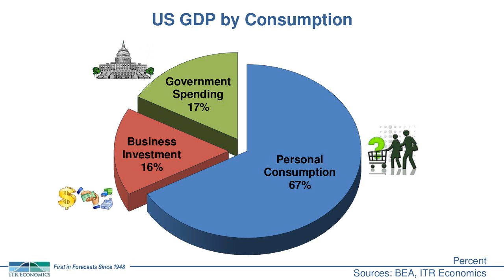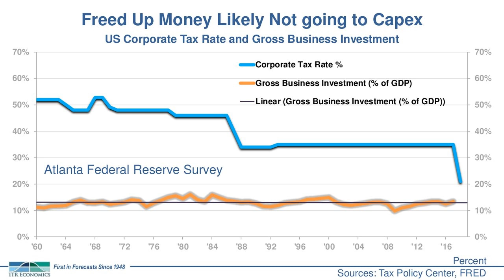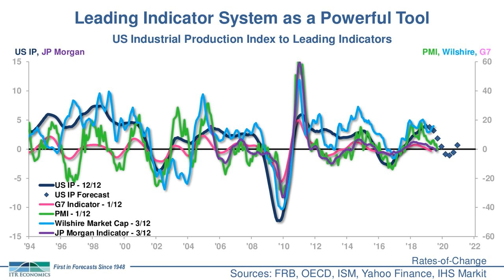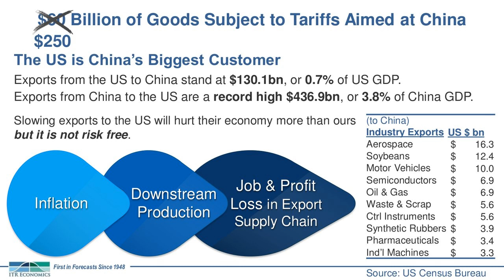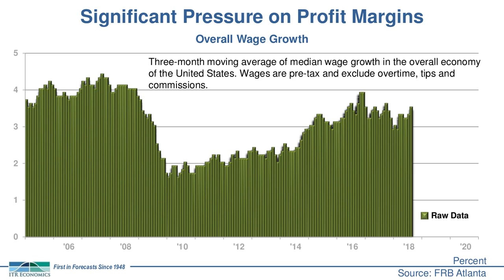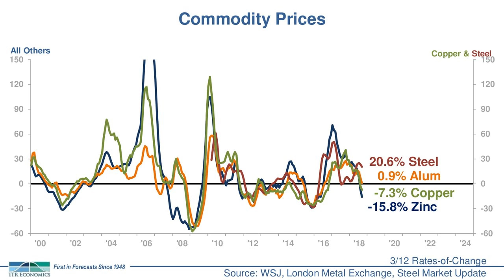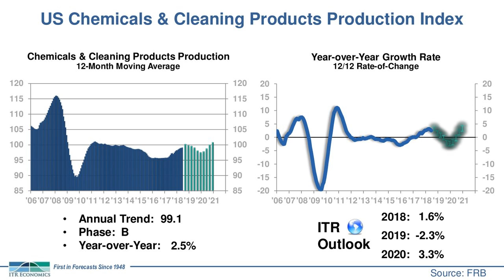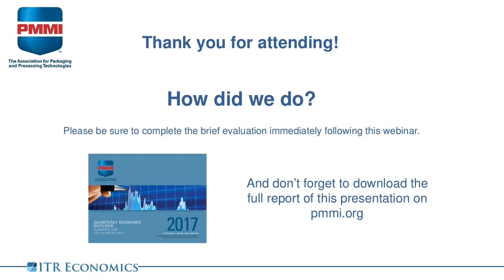2018 Q4 Quarterly Economic Outlook Webinar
Watch PMMI’s latest Economic Outlook Webinar covering the fourth quarter of 2018.